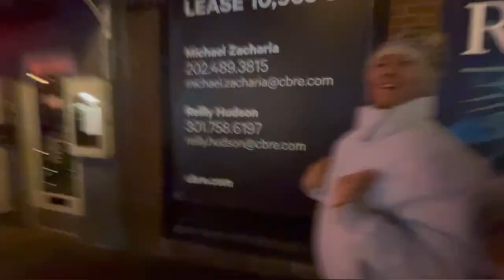snowden family video 22